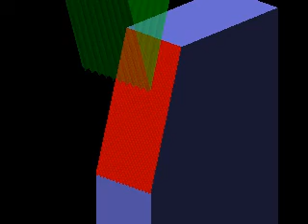包丁のノコ刃で材料を切る，押し込み＋横移動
包丁の刃先には，微細な凹凸（ノコ刃）があります．
ノコ刃は，砥石の凹凸が転写されたものです．
ノコ刃のお蔭で，材料を軽く切ることができます．